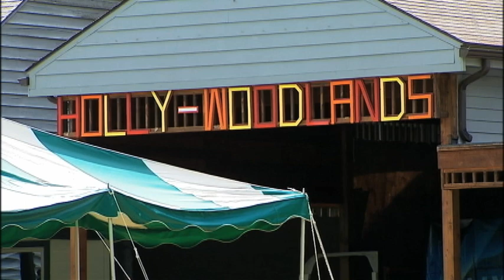Proud To Be From Pittsburgh: Camp Inspire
Jacob Williams is 13 years old and has been in a wheelchair most of his life. He was paralyzed from the neck down in a car crash when he was 18 months old. This summer, Jacob spent time at Camp Inspire...an overnight camp designed especially for children who have ventilators and other complex medical issues. I don't think Jacob ever thought he'd experience zip-lining but he donned his Superman shirt and cape and flew!